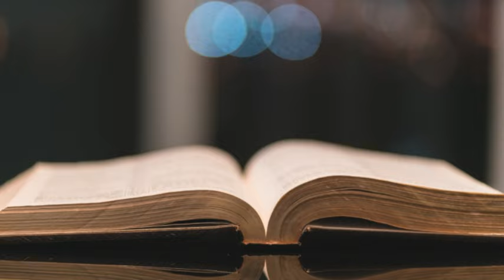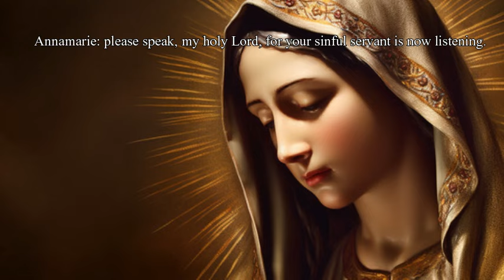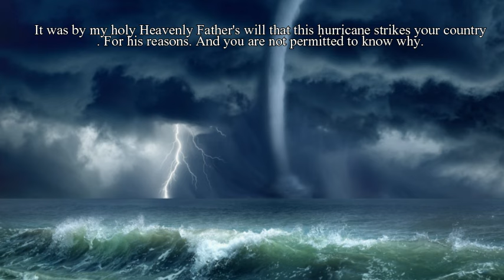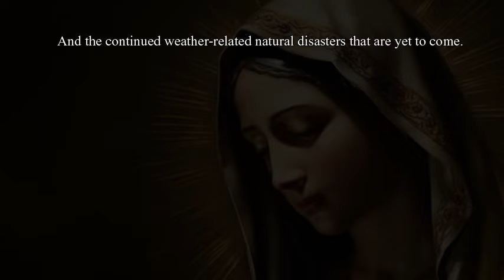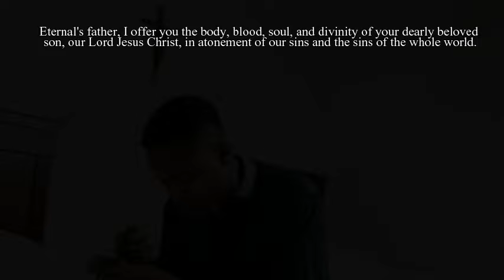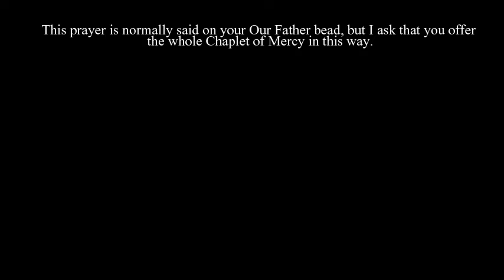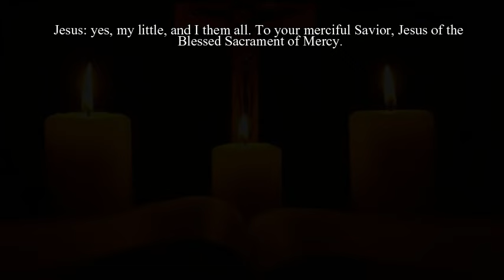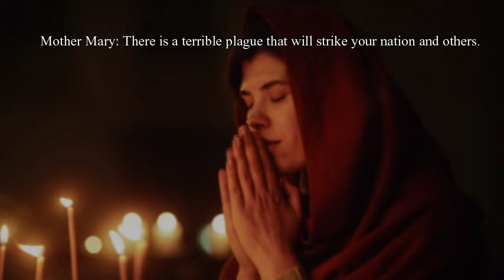The Father Has Removed his protection over The Planets, Asteroids, Galaxies and Comets - Anna marie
recommend videos.